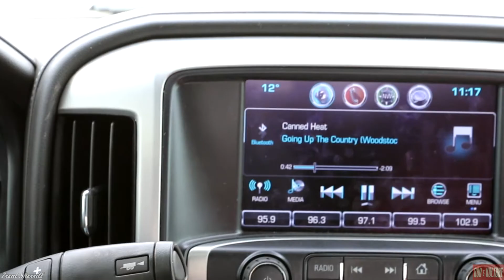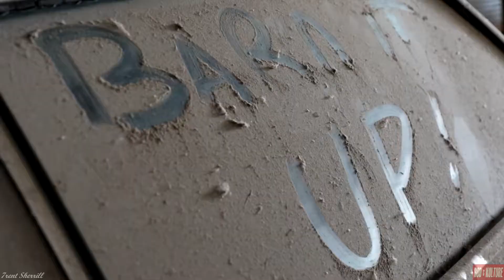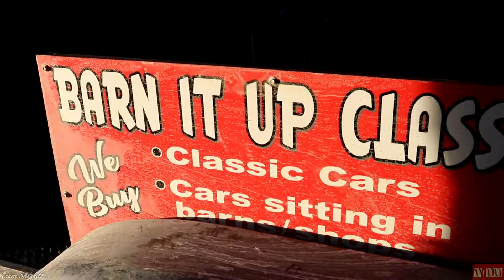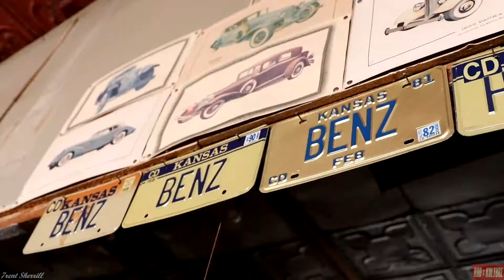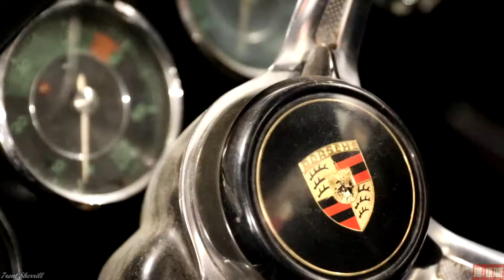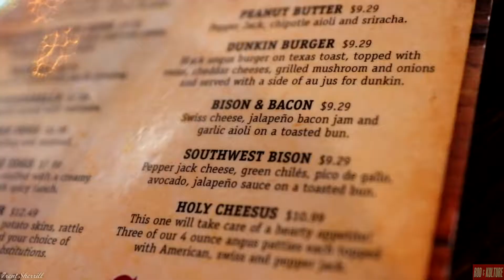BARN IT UP march 2019 trip with Rod And Kulture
Please give our videos a Thumbs up and